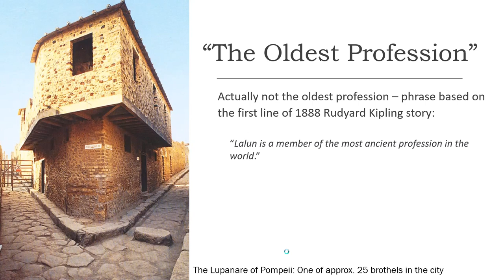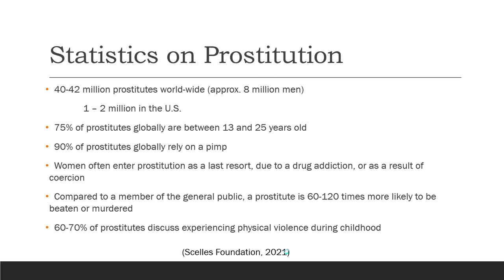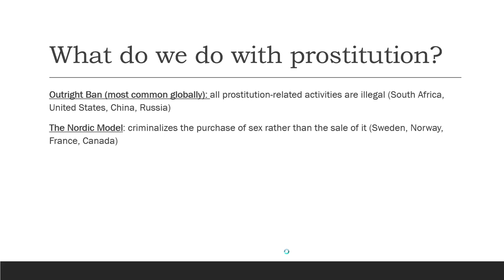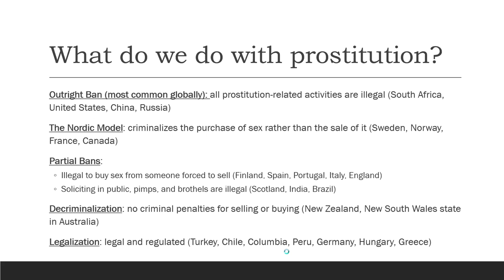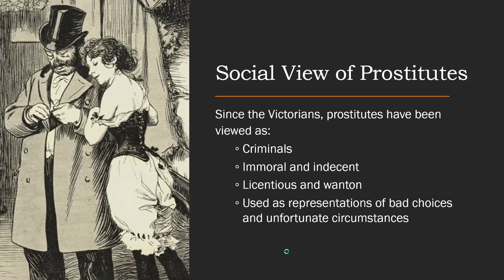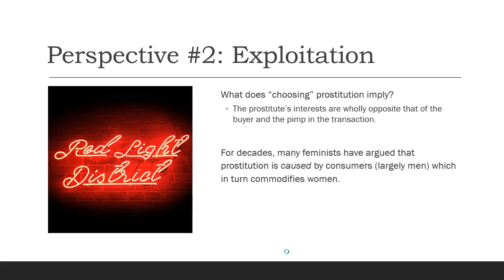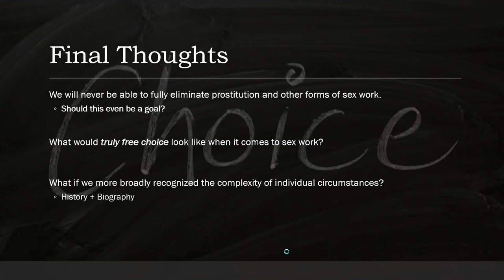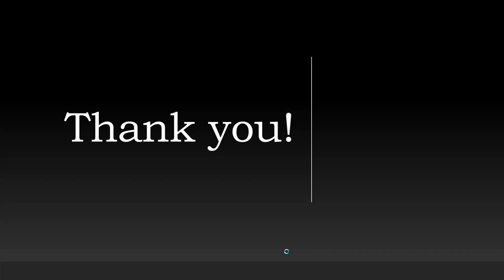STEAM Cafe--‘The Oldest Profession’: Sex Work through the Lenses of History, Feminism, and Sociology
Sex work is often described as ‘the oldest profession’ and evidence for it extends back thousands of years. Historically and contemporarily, the terms ‘sex work’ and ‘prostitution’ conjure images of a woman selling and a man buying her services. In the Black Hills, Deadwood’s brothels operated from the city’s beginnings until 1980. Dr. Kayla Pritchard, associate professor of sociology at South Dakota Mines, will use the lenses of history, feminism, and sociology to discuss the two prevalent and opposing narratives around sex work: such work is a choice for women, simply another occupation with safety regulations; and such work is exploitative and therefore not a choice.